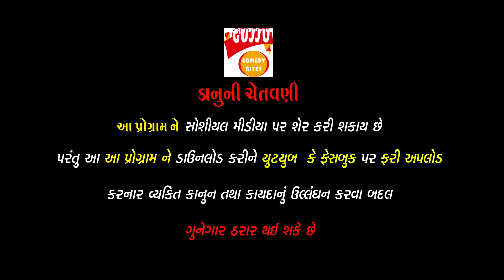મૂછે હો તો નથુરામ જેસી - Amit Khuva Latest Comedy - Gujarati New Jokes GUJJU COMEDY JOKES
❄ Title : Muchhe Ho To..
❄ Artist : Amit Khuva
❄ Genre : Gujarati Comedy Videos & Jokes
❄ Location : India Gujarati & usa, uk, & World
❄  Producer-Director-Editor : Shreedatt Vyas
❄ Co-Producer: Megha Vyas
❄ Lable : Gujju Comedy Bites
❄ Copyrights : Shreedatt Vyas ( Dev Music-Gujju Comedy Bites )

❄ Gujarati Jokes Amit Khuva 2018

❄ Gujarati Jokes Navsad Kotadiya 2018

❄ Gujarati Comedy Videos

અમારી અન્ય કૉમેડી અને જોક્સ, ગુજરાતી ભજન, પ્રભાતિયાં, ગરબા, ગુજરાતી મૂવી, સોન્ગ, ની ચેનલ ને સબ્સ્ક્રાઇબ કરો

"SHREEDATT VYAS"

❄ Full Gujarati Movies - Urban Gujarati Film - Latest Gujarati Movie - (Uncha Re Timbe Madi Maru Sasaru, Garvo

❄ Praful Dave - Rakesh Barot - Kamlesh Barot - Dashama Song - Aarti - Garba - Thal - Dakla - Bhajan - Gujarati Video Song